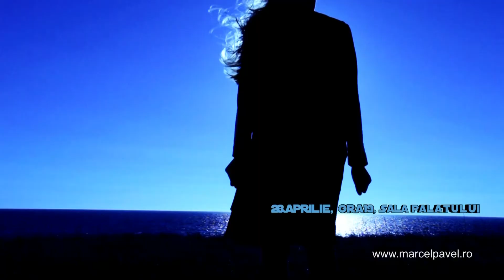Marcel Pavel - Promo concert si lansarea albumului "VERY CLASSIC"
28.aprilie.2013, ora 19, Sala Palatului Bucuresti
Video promotional realizat de Cristin Tomeci
Prezentare vocala: Mihai Iordache